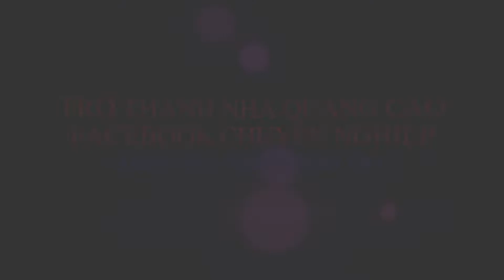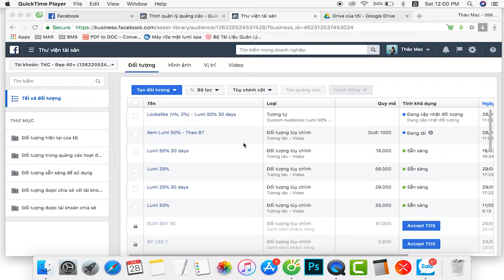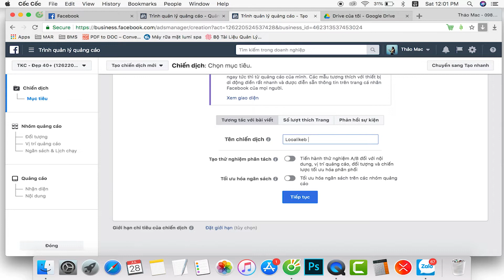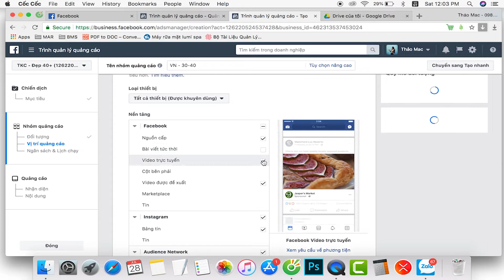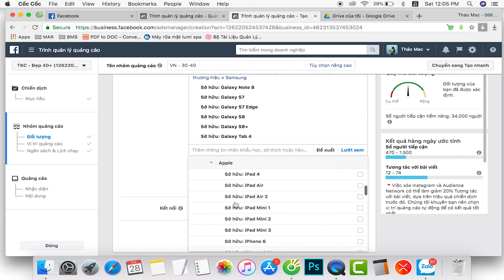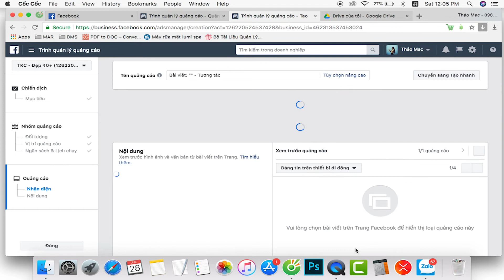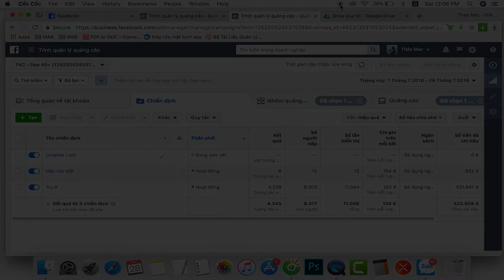Cách Kiếm 100Tr/Tháng Từ Kinh Doanh Online Tập 34 - Khởi Nghiệp Pro 4.0 Phần 2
Tham gia cộng đồng Micro Business Model (đế chế kinh doanh 1 người) giúp bạn kiếm 100tr/tháng hoàn toàn MIỄN PHÍ cùng Linh [RA MẮT SỰ KIỆN] Học kinh doanh sản phẩm cao cấp trên internet cùng Lê Chí Linh & đội ngũ (chỉ 199k). Đặt ngay